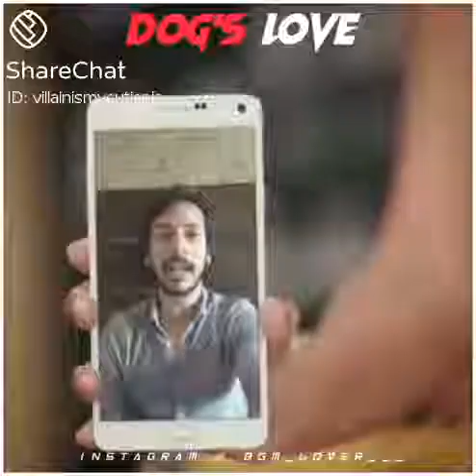My bog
Love